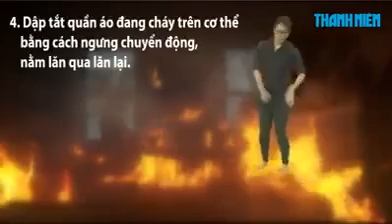4 KỸ NĂNG CẦN NHỚ KHI CÓ CHÁY